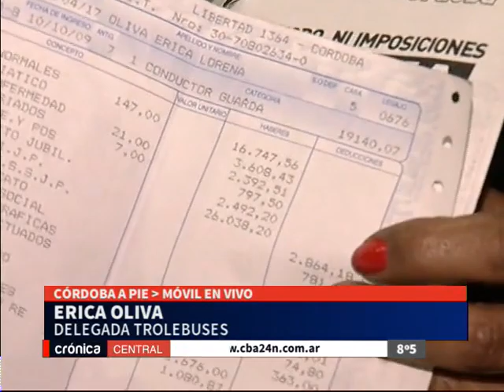Paro de transporte: liberan media calzada y mantienen acampe